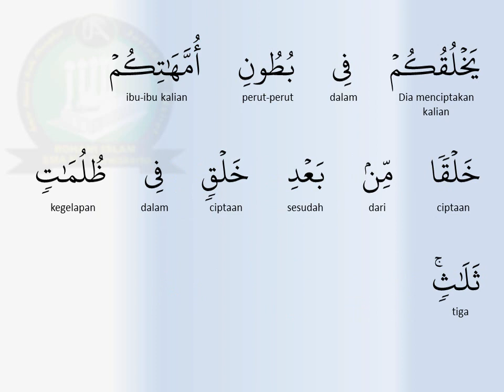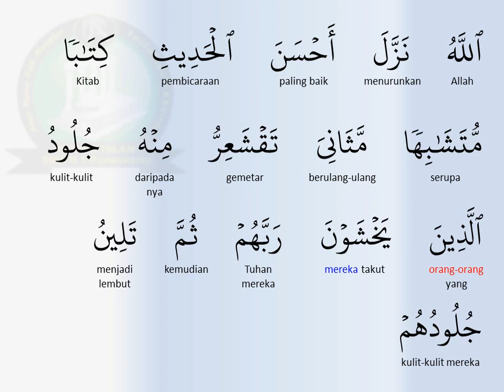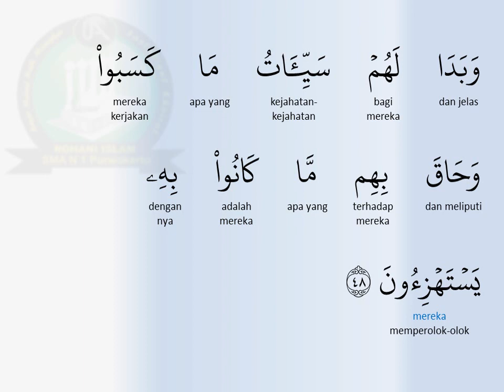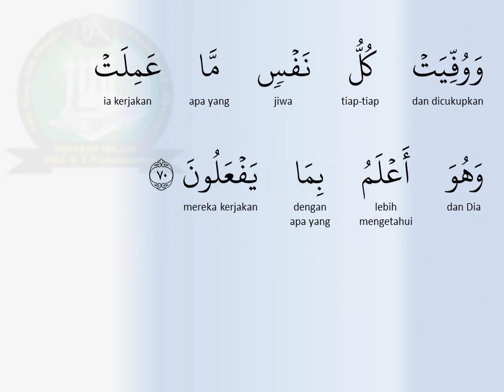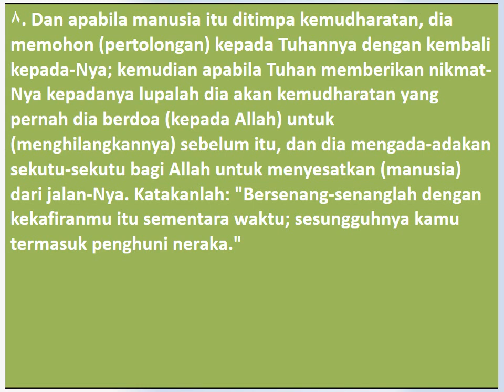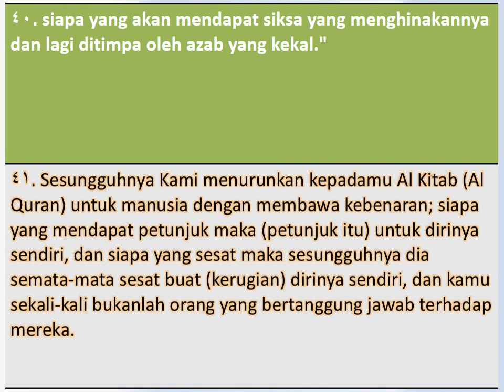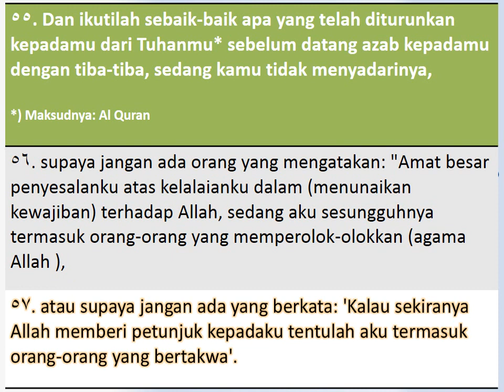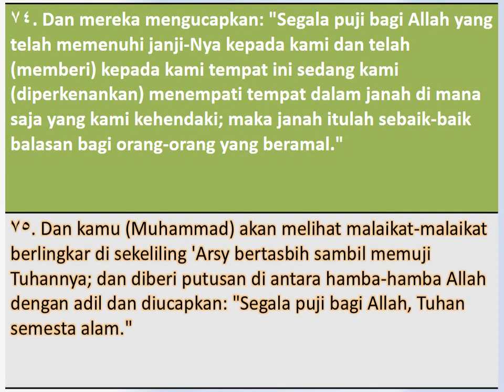[Mishary Rashid al Afasy] QURVID 039 AZ ZUMAR (Rombongan-Rombongan)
Surat Az Zumar terdiri ataz 75 ayat, termasuk golongan surat-surat Makkiyyah, diturunkan sesudah surat Saba'. Dinamakan Az Zumar (Rombongan-rombongan) karena perkataan Az Zumar yang terdapat pada ayat 71 dan 73 ini. Dalam ayat-ayat tersebut diterangkan keadaan manusia di hari kiamat setelah mereka dihisab, di waktu itu mereka terbagi atas dua rombongan; satu rombongan dibawa ke neraka dan satu rombongan lagi dibawa ke syurga. Masing- masing rombongan memperoleh balasan dari apa yang mereka kerjakan di dunia dahulu. Surat ini dinamakan juga Al Ghuraf (kamar-kamar) berhubung perkataan ghuraf yang terdapat pada ayat 20, dimana diterangkan keadaan kamar-kamar dalam syurga yang diperoleh orang-orang yang bertakwa.

Pokok-pokok Isinya:

1. Keimanan:
Dalil-dalil ke-Esaan dan kekuasaan Allah; malaikat-malaikat berkumpul di sekeliling 'arsy bertasbih kepada Tuhannya; pada hari kiamat tiap-tiap orang mempunyai catatan amalannya masing-masing.

2. Kisah-kisah:
Perintah memurnikan ketaatan kepada Allah; larangan berputus asa terhadap rahmat Allah.

3. Dan lain-lain:
Tabiat orang-orang musyrik dalam keadaan senang dan susah; perumpamaan dalam al Quran dan faedahnya; kedahsyatan hari kiamat; air muka orang musyrik dan air muka orang mukmin pada hari kiamat; janji Allah mengampuni orang-orang yang bersalah bila mereka bertaubat.